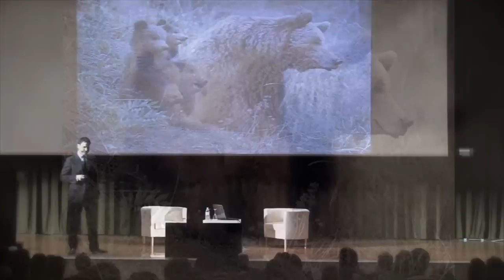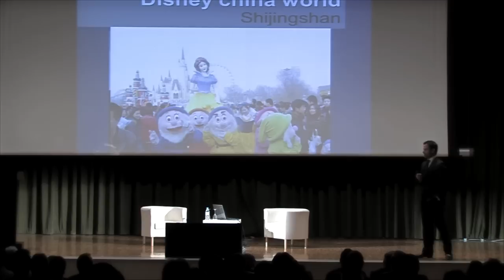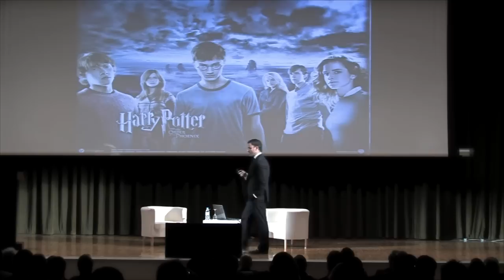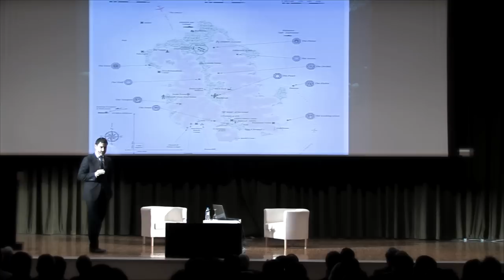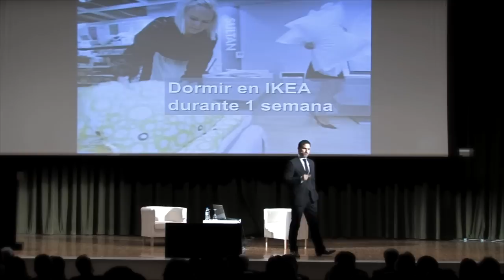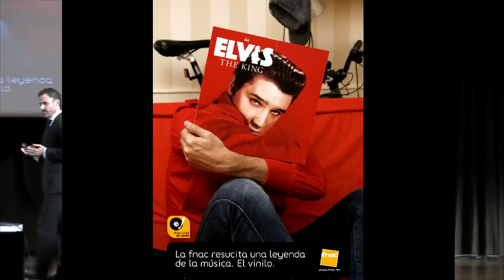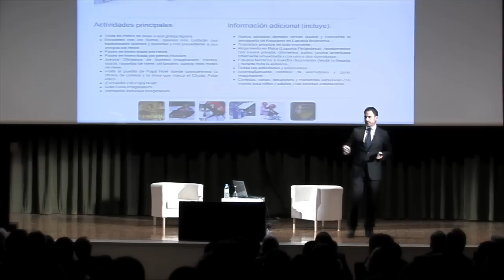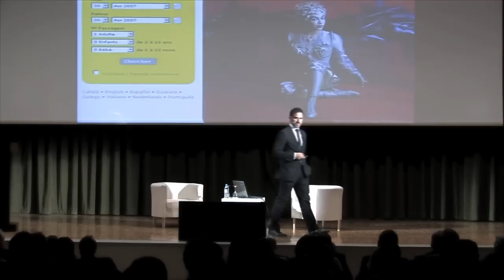Ponencia Jose Luis Pastor | Consumidores chiflados: de Perdidos a Lady Gaga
Ponencia de José Luis Pastor, encuadrada dentro del enclave de Espacio En Blanco. Un proyecto de La Caseta para dar a conocer la situación actual del mercado publicitario y del marketing en España.